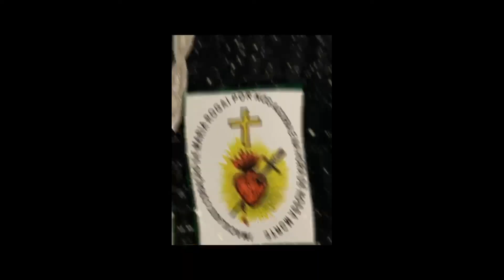#6 DIA - CURA DA VIDA ECONÔMICA - PADRE PEDRO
Oratório de bolso, contendo: Crucifixo, Escudo do Sagrado Coração de Jesus, Medalha com Sagrado Coração de Jesus e Imaculado Coração de Maria, Medalha Milagrosa de Nossa Senhora das Graças, Escapulário Verde de Nossa Senhora, Medalha de São José, Medalha de São Bento, Medalha de São Pio X